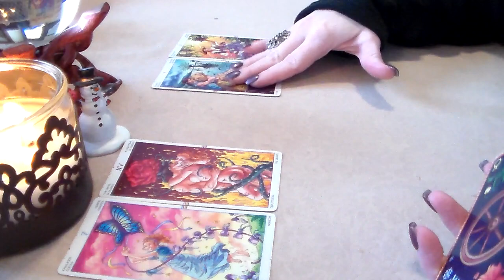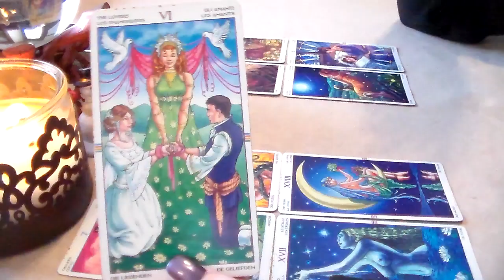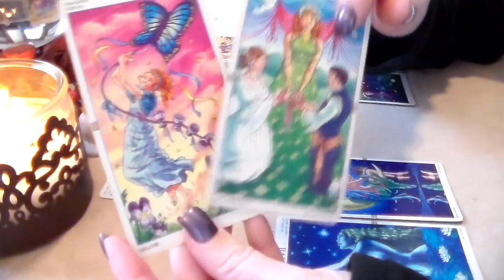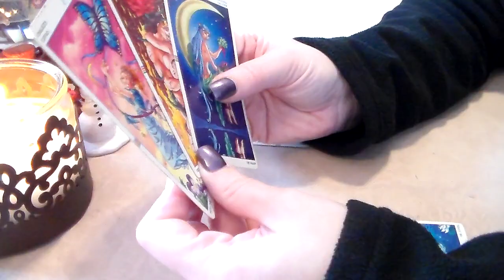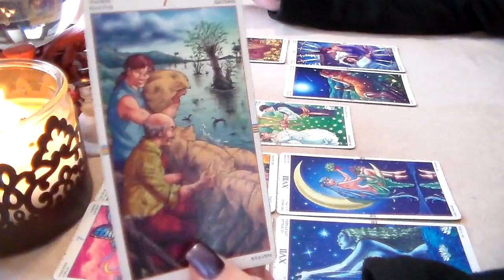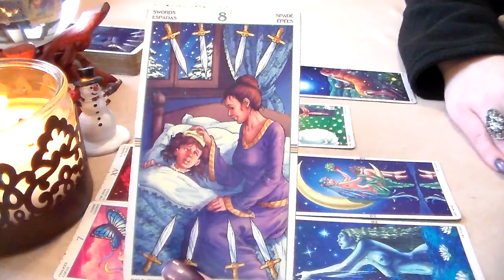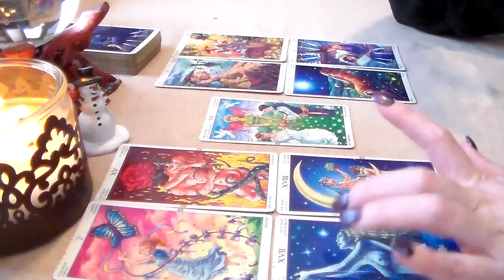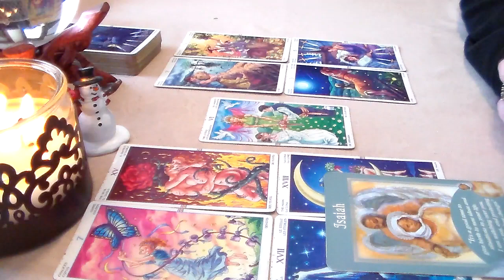Libra Weekly Tarot Forecast December 18th-24th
☆ Libra Weekly Tarot Forecast December 18th-24th. I'd like to Thank all of my subscribers & everyone who supports my channel! Thank you for all of your likes, shares, & subscribes! For This Reading, I am using The Wheel of The Year Tarot Deck along w/The Messages From Your Angels Oracle Cards by Doreen Virtue.

☆ Private Readings or 2018 Yearly Readings Visit: ☆

☆ This Month's Nail Color is Bastille My Heart By OPI